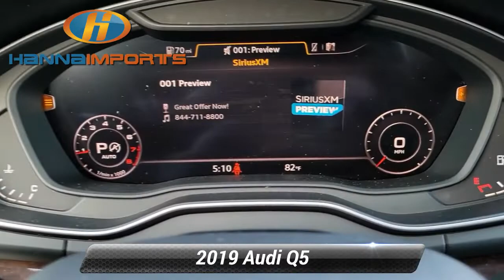Used 2019 Audi Q5 Premium Plus, Raleigh, NC 3015201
Hanna Imports

*Carfax Accident Free* Navigation Leather Seats Bluetooth Backup Camera Heated Seats Keyless Access w/ Push Button Start *Multi Point Inspection* Q5 2.0T Premium Plus quattro Black w/Leather Seating Surfaces All-Weather Floor Mats Audi Advanced Key Audi Connect PRIME & PLUS Audi Phone Box Audi Pre Sense Rear Audi Side Assist Audi Virtual Cockpit Auto-Dimming Power Folding Mirrors Cold Weather Package Convenience Package Driver Seat Memory Heated Rear Seats Heated Steering Wheel Leatherette Covered Center Console & Door Armrests LED Headlights Navigation System Panoramic Sunroof Parking System Plus (Front/Rear Acoustic Sensors) Power Liftgate Premium Plus Package Radio: Audi MMI Navigation Plus w/MMI Touch SiriusXM All Access Service Stainless Steel Door Sills USB Charge Ports for Rear Seats Wheels: 19* 5-Arm-Wing Design.*br*Priced below KBB Fair Purchase Price! CARFAX One-Owner. 2019 Audi Q5 2.0T Premium Plus Mythos Black Metallic 22/27 City/Highway MPG What makes us different? We specialize in hand selecting our pre-owned inventory and providing an amazing array of vehicles on our lot here in Raleigh NC. We keep about 1000+ cars on the lot at any given time and find that being priced aggressively upfront allows us to save time complete the deal process and keep the best inventory possible. The price you see is our very best price! All of our vehicles are priced below market value. We provide a hassle-free buying experience. Cold Weather Package (All-Weather Floor Mats Heated Rear Seats and Heated Steering Wheel) Convenience Package (Audi Advanced Key Audi Pre Sense Rear Audi Side Assist Auto-Dimming Power Folding Mirrors Driver Seat Memory and SiriusXM All Access Service) Premium Plus Package (Audi Connect PRIME & PLUS Audi Phone Box Audi Virtual Cockpit Leatherette Covered Center Console & Door Armrests LED Headlights Panoramic Sunroof Parking System Plus (Front/Rear Acoustic Sensors) Radio: Audi MMI Navigation Plus w/MMI Touch Stainless Steel Door Sills USB Charge Ports for Rear Seats and Wheels: 19* 5-Arm-Wing Design) Q5 2.0T Premium Plus quattro Black w/Leather Seating Surfaces Navigation System Power Liftgate 10 Speakers 4-Wheel Disc Brakes 5.302 Axle Ratio ABS brakes Air Conditioning Alloy wheels AM/FM radio Audi smartphone interface (Apple CarPlay/Android Auto) Auto-dimming Rear-View mirror Automatic temperature control Brake assist Bumpers: body-color Compass Delay-off headlights Driver door bin Driver vanity mirror Dual front impact airbags Dual front side impact airbags Electronic Stability Control Emergency communication system: Audi connect CARE Exterior Parking Camera Rear Four wheel independent suspension Front anti-roll bar Front Bucket Seats Front Center Armrest Front dual zone A/C Front fog lights Front reading lights Garage door transmitter: HomeLink Genuine wood console insert Genuine wood dashboard insert Genuine wood door panel insert Heated 8-Way Power Front Bucket Seats Heated door mirrors Heated front seats High intensity discharge headlights: Xenon plus Illuminated entry Leather Seating Surfaces Leather Shift Knob Leather steering wheel Low tire pressure warning Occupant sensing airbag Outside temperature display Overhead airbag Overhead console Panic alarm Passenger door bin Passenger vanity mirror Power door mirrors Power driver seat Power passenger seat Power steering Power windows Radio data system Radio: Audi Sound System w/7* Display Rain sensing wipers Rear air conditioning Rear anti-roll bar Rear fog lights Rear reading lights Rear seat center armrest Rear window defroster Rear window wiper Remote keyless entry Roof rack Security system Speed control Speed-sensing steering Speed-Sensitive Wipers Split folding rear seat Spoiler Steering wheel mounted audio controls Tachometer Telescoping steering wheel Tilt steering wheel Traction control Trip computer Turn si

[RLVID:2111:08e95f69337eee30:bc10eafdc5682a83:1]